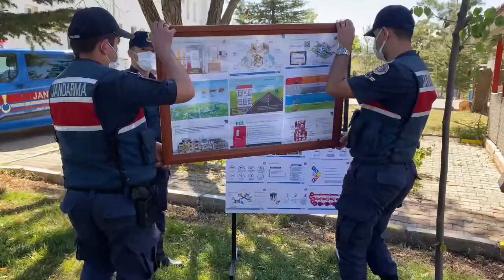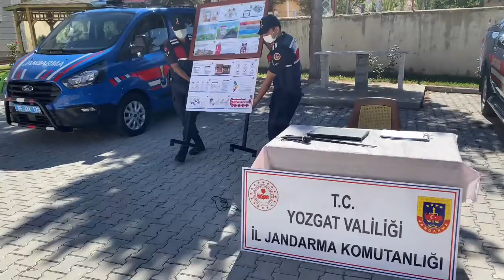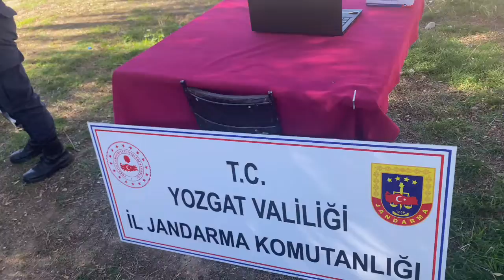Bir Haftada 1588 Vatandaşımıza Afet Farkındalık Eğitimi Verildi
Saraykent'te Bu Hafta 1588 Vatandaşımıza Afet Farkındalık Eğitimi Verildi

Afet eğitimlerinin önemine vurgu yapan Sayın Kaymakamımız Ali Açıkgöz: "İlçe Emniyet Amirliği ve İlçe Jandarma Komutanlığımız, vatandaşımıza ulaşabildiği her noktayı, bir eğitim noktasına çevirdi. Saraykent İlçe Müftülüğümüz, camilerimize kurdukları taşınabilir perde ve projeksiyonlar ile camilerimizi adeta birer eğitim merkezi haline getirdi. İlçe Milli Eğitim Müdürlüğümüz, velilerimize ayrıntılı afet eğitimleri verdi. Ve bu emeklerin karşılığı olarak sadece bir haftada 1588 kişiye ulaştık. İnşallah eğitim programlarımıza her bir vatandaşımıza tek tek ulaşana kadar devam edeceğiz." dedi.